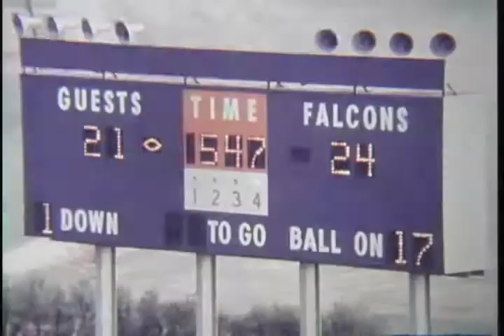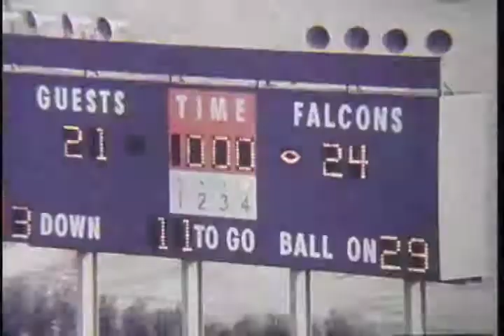Ball State University Cardinals vs. Bowling Green State University Falcons football, 1980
Silent film.; The football game was played at Doyt L. Perry Stadium located in Bowling Green, Ohio.